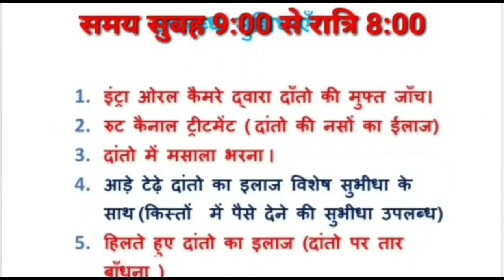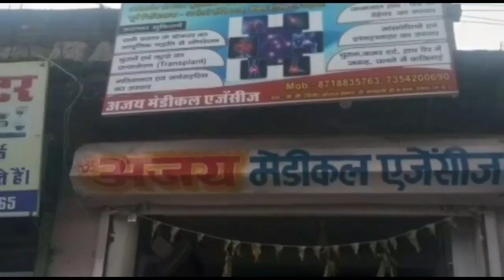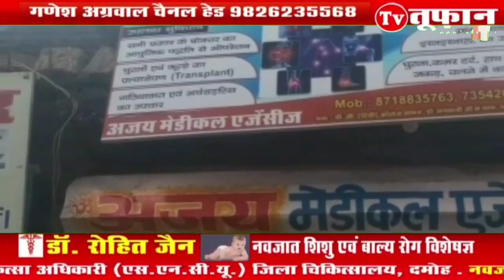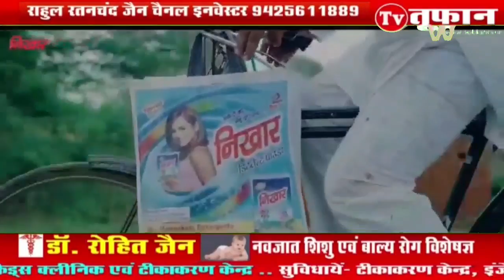damoh- बोलेरो और बाइक में आमने-सामने की हुई जोरदार भिड़ंत में मां बेटी सहित 3 लोग गंभीर